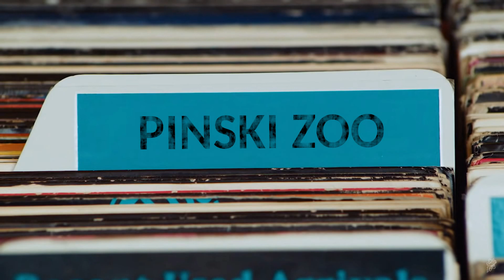Pinski Zoo ✧ The Trane Passed By Too Quick ✧ Vinyl 💿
From 'Into The Music' (UK 1983).

Cartridge: Excel ES-70S (conical stylus)
Phono stage: oTTo Le Pacific